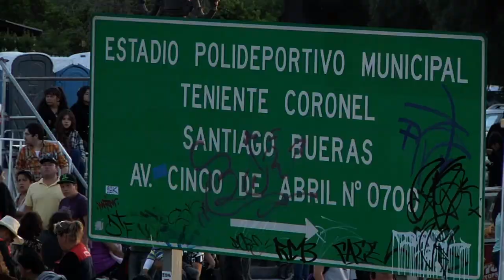VIVO OK FIESTA DE LOS PAJARITOS